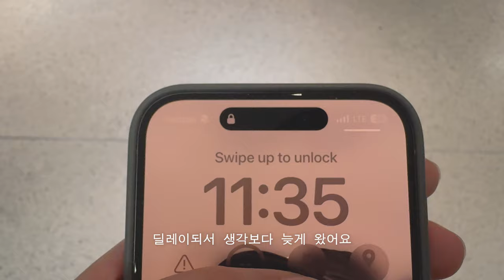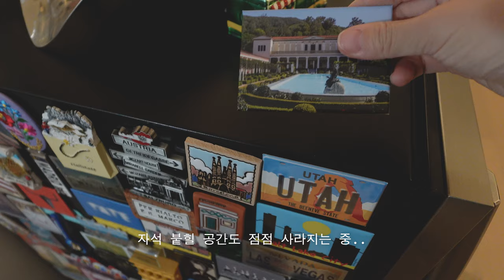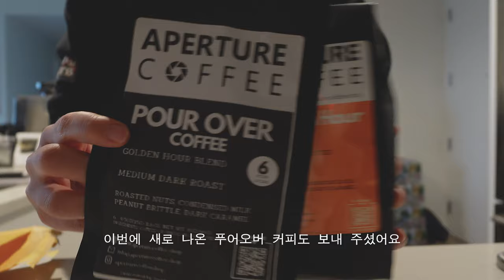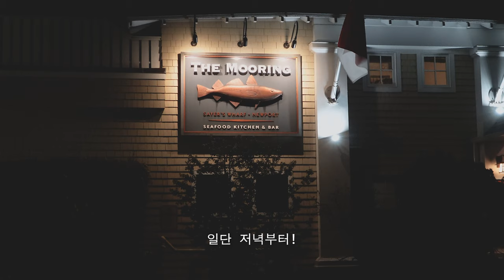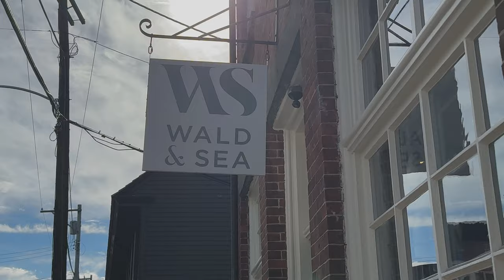뉴욕에서 일하는 직장인의 일주일 일상브이로그 — 컴백뉴욕(?) 또 주말 여행 떠나다 | 미국 부자 집 구경🤑 뉴욕 근교 뉴포트 로드아일랜드 | 뉴욕 일상을 곁들인 여행 브이로그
안녕하세요!
11월은 여행의 연속이네요
비록 몸은 피곤해도..
마음은 따뜻한..!

이번 영상은 뉴욕 근교 여행지로 딱인!
뉴포트, 로드아일랜드로 주말 여행을 다녀왔답니다.

이번 주가 벌써 땡스기빙인데!
미리.. HAPPY THANKSGIVING 🦃🤎
저는 유럽에서 보낼 예정이에요 :)
그럼.. 따뜻하고 행복한 추수감사절 보내세요 ♥︎

0:00 Intro
0:19 Monday
0:37 Tuesday
2:21 Wednesday
3:47 Thursday
Coffee: Aperture Drip Bag

5:27 Friday
Restaurant: The Mooring Seafood Kitchen & Bar

7:18 Saturday
Cafe: Cru Cafe
Mansion: The Breakers
Drive: Brenton Point State Park
Oyster: Midtown Oyster Bar

14:40 Sunday
Shopping: Wald & Sea